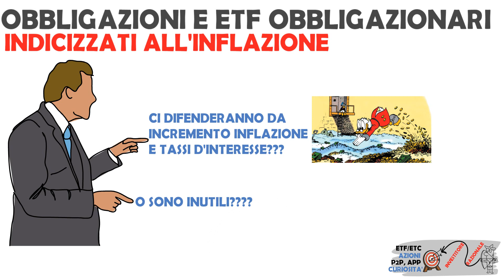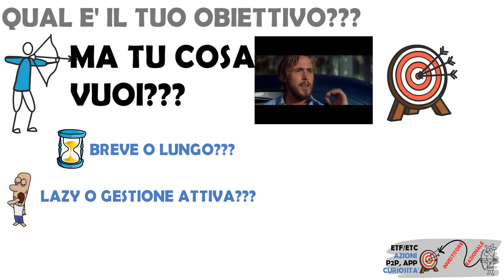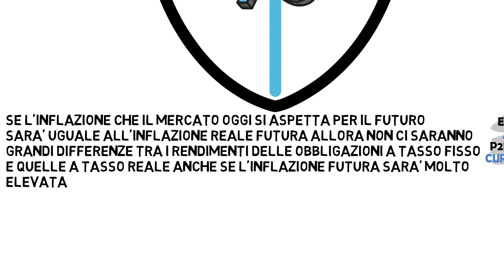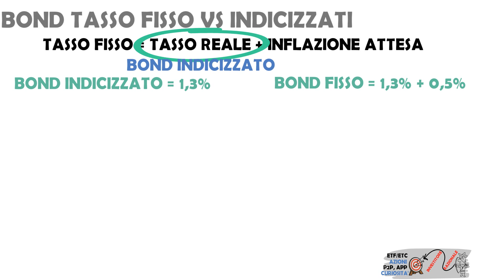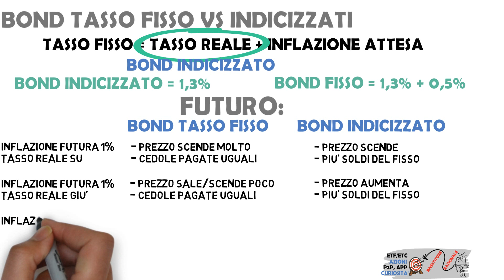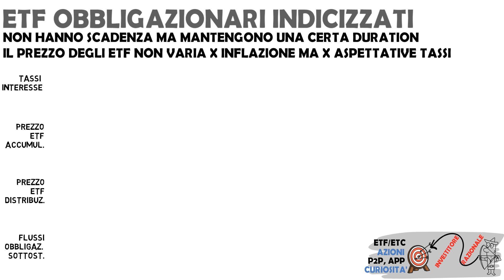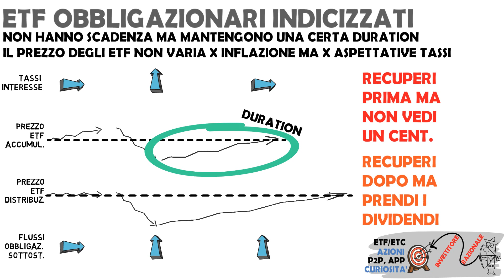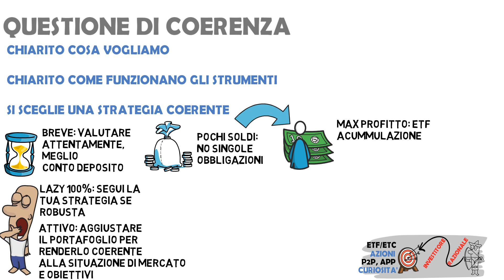Obbligazioni e ETF obbligazionari indicizzati all'inflazione (Inflation Linked Bond)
Ciao ragazzi in questo video cercheremo di capire come funzionano  gli Etf obbligazionari e obbligazioni indicizzate all'inflazione (Inflation Linked) e se in questo periodo storico conviene acquistarli.

Nel mio canale abbiamo anche parlato di ETF in generale e di quelli che per me sono i migliori (S&P500; World; Paesi Emergenti; All WOrld; ETC ORO...)

Abbiamo parlato anche di APP per investire e guadagnare ONLINE (OVAL, GIMME5, MINOTS...).

E insieme abbiamo visto anche video su eventi economici passati che tutti dovrebbero conoscere, di storie di business e libri.

PS: Questo materiale non contiene e non deve essere interpretato come contenente consulenza in materia di investimenti, raccomandazioni di investimento, offerta o una sollecitazione per qualsiasi operazione su strumenti finanziari.